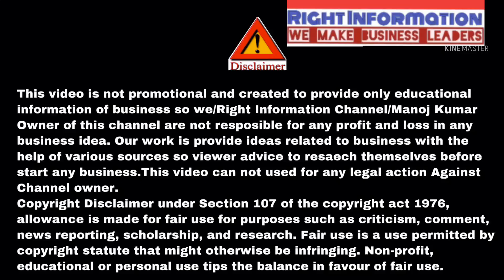Solar Business Ideas | PM Kusum Solar Yojana 2022 | Solar Subsidy Scheme | Solar Panel Solar System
आप फोन पे consult करना चाहाते है तो लिंक पे क्लिक करे want to phone counselling then register